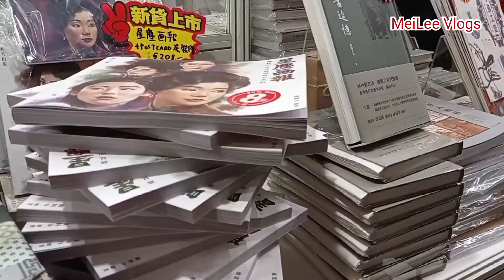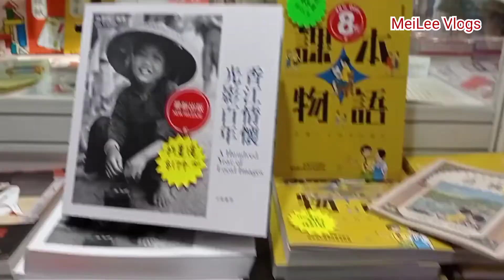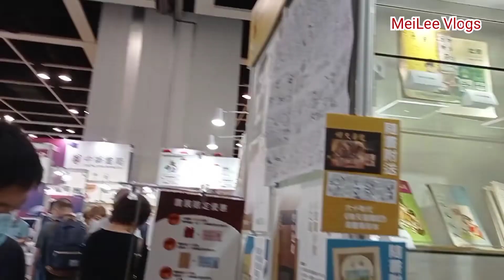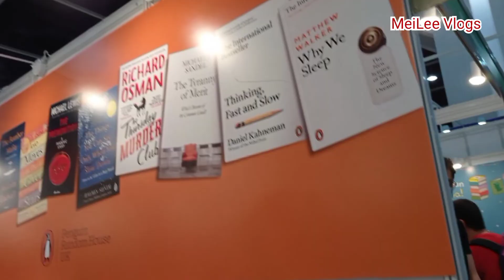Thousands of People Lined up in HongKong Convention Center | HongKong Book Fair 2021 | MeiLee Vlogs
Hi guys! Let me show you how to break out from your comfort zone and embrace the sweater side of life. I do travel Vlogs, hiking vlogs, shopping vlogs and do the challenge. I hope you guys enjoy and learn something from it. SALAMAT PO